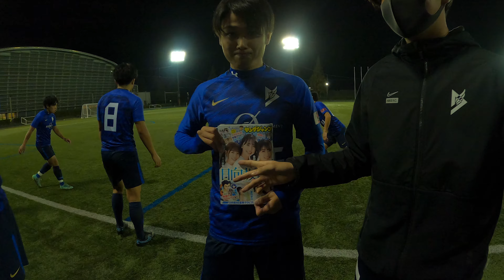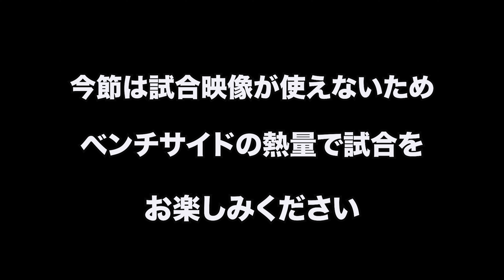[サッカーvlog]1部昇格へ望みを繋ぐ一戦！ベンチサイドはチームを鼓舞できるのか！？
神奈川県2部リーグ第9節VS平塚SCの試合のハイライトです。
熱い試合が続く中で絶対に負けられない。
1部昇格へ一歩近づけるのか！？